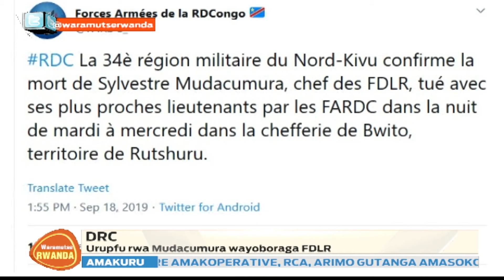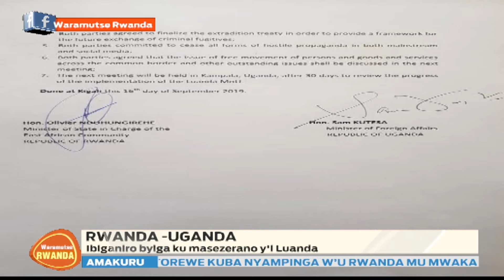WARAMUTSE RWANDA: Isesengura ry'amakuru: Urupfu rwa Mudacumura, U Rwanda na Uganda, gutwara wasinze